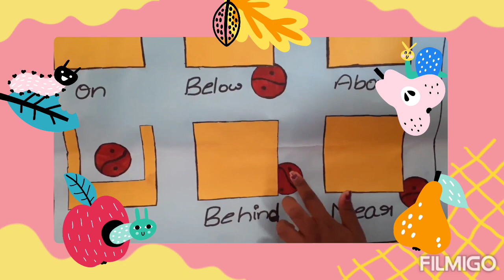Prepositions Activity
Prepositions in half minute
simple prepositions
prepositions for school children
prepositions for kids
prepositions chart